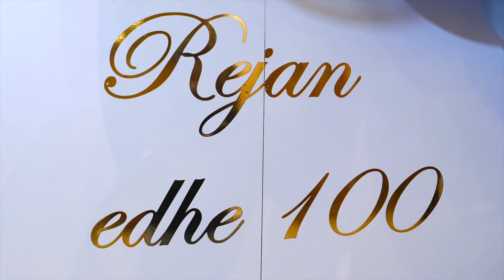Zani - Rejan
Artist: Zani - Rejan
Saks: Silvi vasili
Producent: David Zeqiraj
Video: Ali Shkoza
Publisher: @AlmusMusic

Zani performing his official single "Rejan"